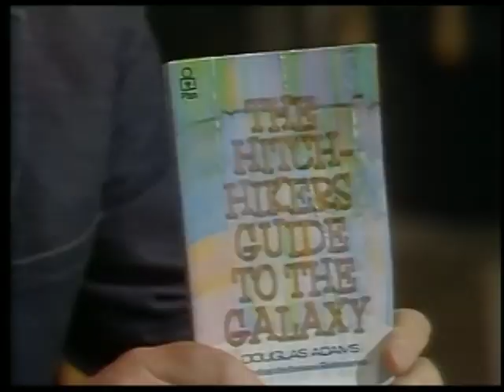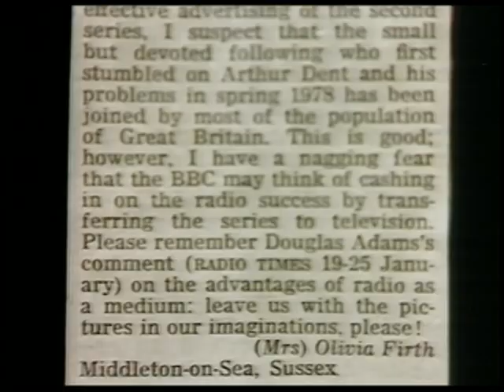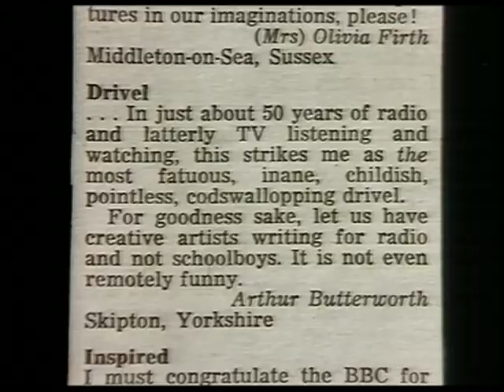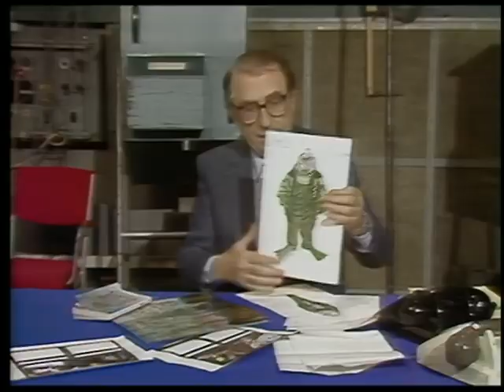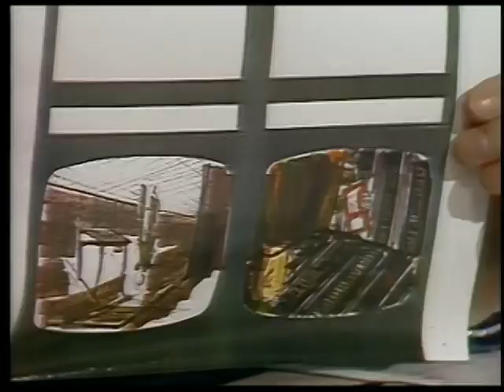Peter Jones Intro to The Hitchhiker's Guide to the Galaxy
Introduction shown before the initial screening of the first episode of the 1981 BBC TV version of "The Hitchhiker's Guide to the Galaxy"